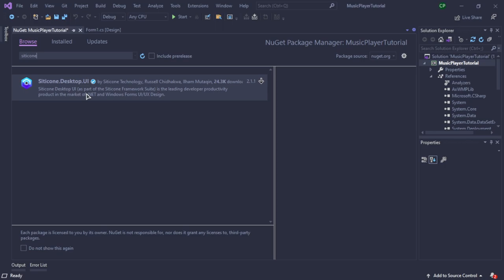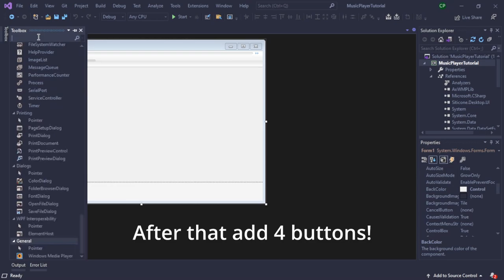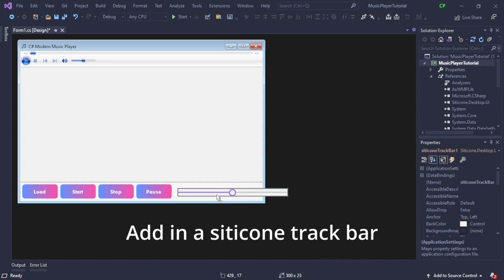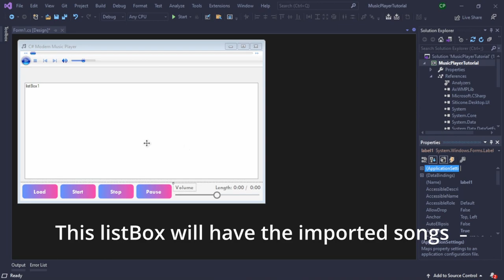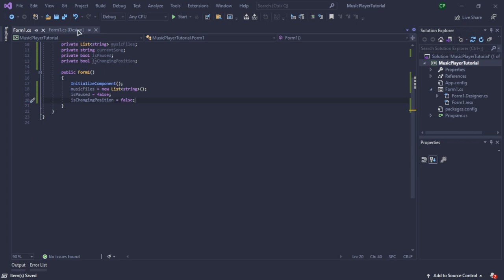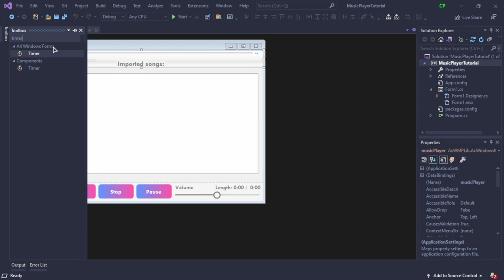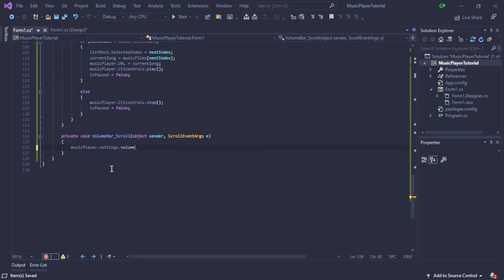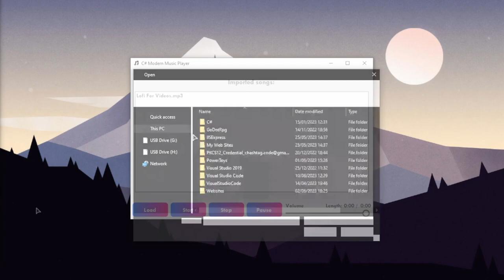C# Beginner Project: Code a Modern Music Player - Easy tutorial!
Welcome to C# Beginner Project: Code a Modern Music Player - Easy tutorial! This video is a tutorial on coding a Modern Music Player in the C# programming Language!

Recording: OBS
Editing: Shotcut
Programming: Visual Studio Community 2019 (C#)
Programming: PyCharm, Visual Studio Code (Python)
Notes: Notepad++
Browser: Brave
icons: Pichon

✪✪✪✪✪ Thumbnail ✪✪✪✪✪
Canva.com

✪✪✪✪✪ Recording details ✪✪✪✪✪
Recorded on the smaller monitor

✪✪✪✪✪ PC specs ✪✪✪✪✪
CPU: Intel Core i7-3630QM
GPU: AMD Radeon HD 7670M
RAM: 8GB of DDR3 ram
240GB SSD

mouse: Roccat Burst
keyboard: Ducky One 2 SF
mouse pad: Custom C# Mousepad! (csharp.creator-spring.com)
1 monitor: laptop one (17 inches)
2 monitor: random cheap monitor (20 inches)